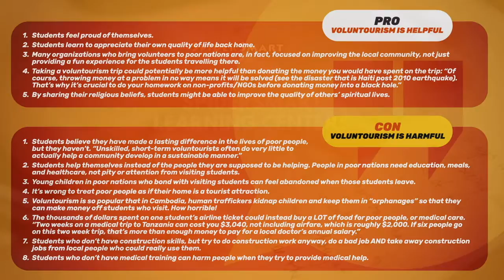SpiderSmart's Guide to Writing: Step 2 for Voluntourism Argumentative Essay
Today’s Level 6 SpiderSmart Writing Video continues our voluntourism essay! Today is about the research process and finding pros and cons to support your argument, Smarties!

The following is a link to the article and other resources that can help you write this section! Take some time to make a list of the pros and cons that can support your argument and good luck!

Welcome to SpiderSmart YouTube Channel!
Want to check out some more of our videos?

New Videos for You Every Week! Follow Various SpiderSmart Social Media Pages for more information!